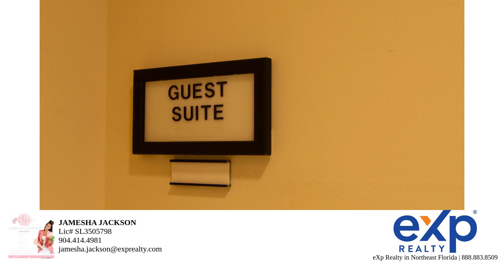Riverside • Duval • Jacksonville, FL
🏳️‍🌈AHWD🏆C2EX🔑GKC 🏡ABR🏫 D.S.L.
🚪 ”Let’s secure those keys!”
🏢eXp Realty
🙏🏾Ps 46:5